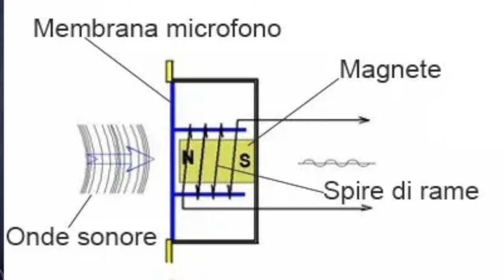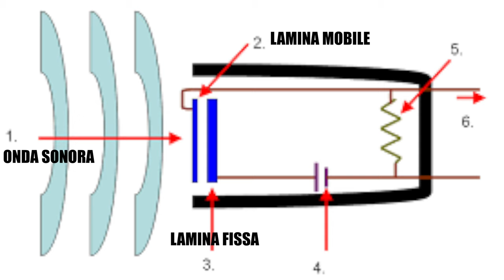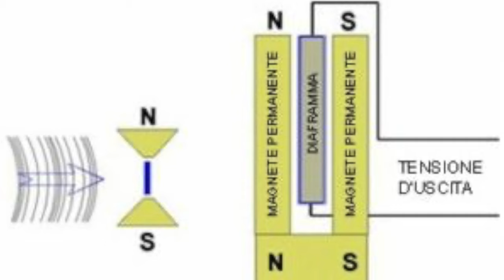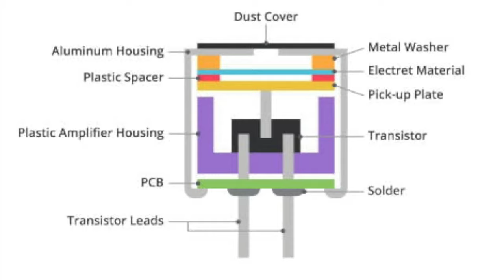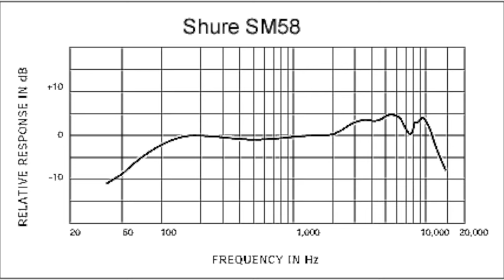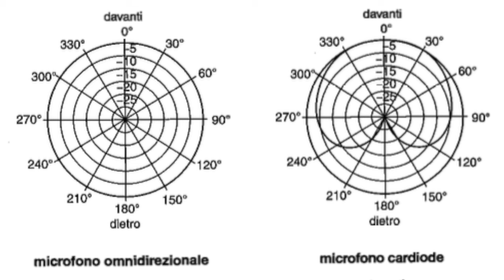RICONOSCERE I MICROFONI - Dai Dinamici a quelli a Condensatore, Risposta in Frequenza, ecc....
Oggi inizio a dare vita a qualche video diverso, a utilizzare YouTube nella maniera più "canonica", che si affaccia anche su argomenti audio e non solo.

Voglio iniziare parlando di microfoni.
Un'autentica giungla per i meno esperti, ma che con poche e semplici descrizioni, potete capire al meglio le varie differenze.

Commenti e suggerimenti sono sempre ben accetti.

00:00 Introduzione
00:28 Tipologie di Microfoni
00:39 Microfoni Dinamici
01:38 Microfoni a Condensatore
02:11 Perché la Phantom Power
03:42 Microfoni a Nastro
04:26 Microfoni a Elettrete
05:31 Altri valori comuni
05:51 MSPL
06:45 Sensibilità
07:14 Trick su Mic poco sensibilità
07:58 Self Noise
08:24 Rapporto segnale/rumore
09:04 Frequency Response
09:56 Diagrammi polari
10:19 Considerazioni sull'utilizzo

Registrazione con:
Microfono: Rode Wireless GOII + Lavalier Mosotech
Video: Sony a6400
Post Produzione: Final Cut X

Produzione audio & video: Mauro Cantonetti
Missaggio e Master audio: Mauro Cantonetti
Montaggio Video: Mauro Cantonetti